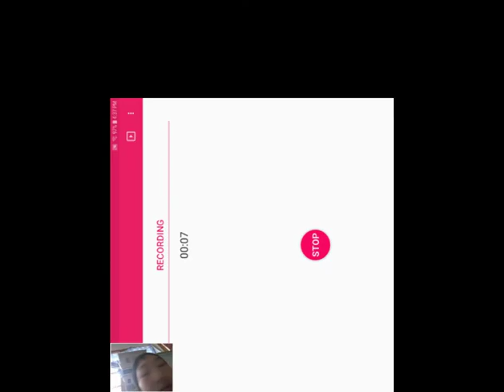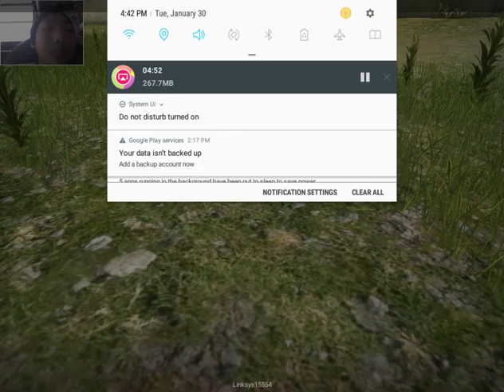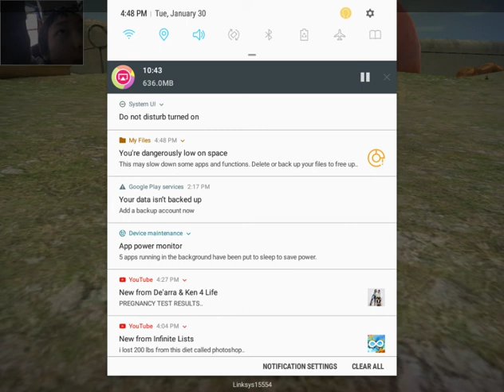These puzzles tho XON part 9